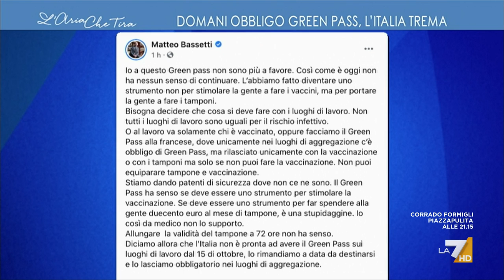La proposta del prof. Bassetti: "Stop al Green pass sul lavoro, meglio introdurre l'obbligo ...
Green pass, il prof. Matteo Bassetti: "Il risultato del green pass dovrebbe essere più vaccini, non più tamponi. Se l'obiettivo del Green pass è far tamponare la gente ogni 3 giorni, è una stupidaggine scientifica. La soluzione è che rimanga il Green pass per le occasioni ludiche, mettiamo uno stop al green pass sul lavoro, introducendo l'obbligo vaccinale per alcuni lavori"